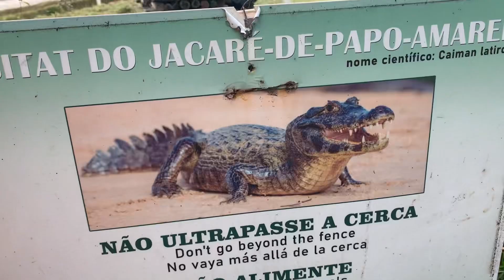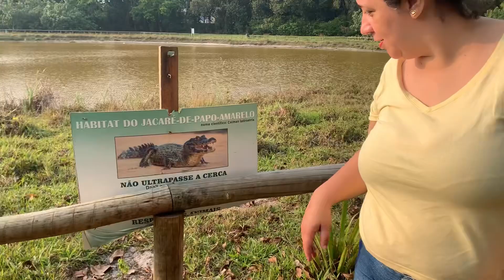UMA TARDE NO BOSQUE DA BARRA!!!